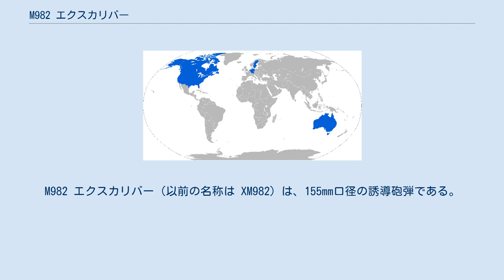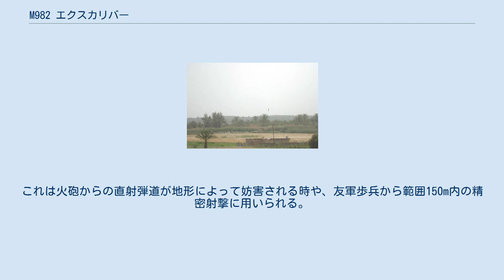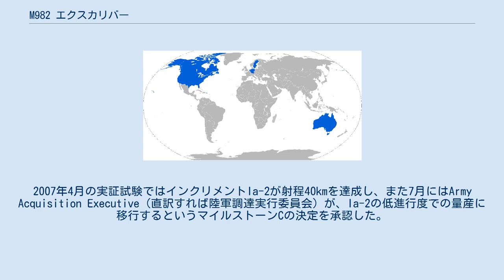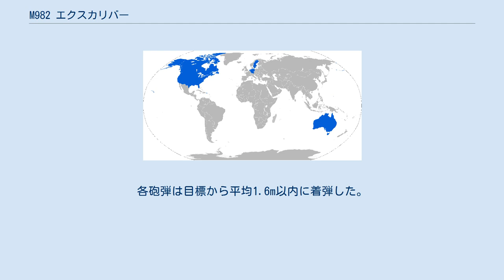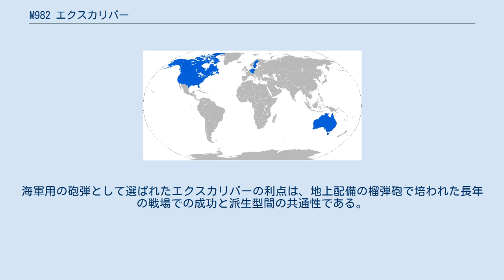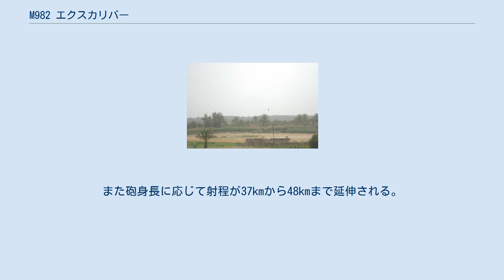M982 エクスカリバー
M982 エクスカリバー（以前の名称は XM982）は、155mm口径の誘導砲弾である。
射程が延長されたこの砲弾はレイセオン・ミサイルシステムズおよびBAEシステムズABにより開発された。
このGPS誘導の砲弾は、友軍の兵員から150mから70mといった近接支援の状況でも用いることができる。
 アメリカ合衆国では2015会計年度の計画予算19億3,410万USドルにて7,474発の取得を計画した。
2015年9月、770発近くのエクスカリバーが戦闘で発射されている。
 エクスカリバーは、従来の砲兵用砲弾を代替するための長射程兵器として開発され、より精度の改善されたGPS誘導を備えている。
エクスカリバーは仕様に応じて約40kmから57kmの射程を持ち、半数必中界（CEP）はおよそ5mから20mである。
射程延長は折畳み式の滑空翼により達成されたもので、これにより投射体は、標的へと向かって弧を描く弾道飛行の頂部から滑空を行うことができる。
 本弾薬はアメリカに拠点を置くレイセオン・ミサイルシステムズにより誘導機構が、またスウェーデンの企業であるBAEシステムズ・ボフォースで弾体、基礎構造、弾道及び搭載内容が共同開発された。
 エクスカリバーは標準的な弾薬の射程を超えた位置にある目標や、副次被害を最小限化するために投入される。
これは火砲からの直射弾道が地形によって妨害される時や、友軍歩兵から範囲150m内の精密射撃に用いられる。
この弾薬には多機能信管が装備されており、空中炸裂、固い地面での着発、もしくは目標内部へ貫徹してからの炸裂がプログラムできる。
 エクスカリバーの最初の実戦投入は2007年夏のイラクであり、94％の砲弾が標的の近傍4mに着弾するという高度な成功を収めた。
この性能は非常に強い印象を与え、アメリカ陸軍は以前の月間生産量18発から150発への生産の増強を計画した。
2012年、エクスカリバーは戦闘中の新記録である射程36kmに到達した。
 エクスカリバーと火砲との互換性はイギリスのAS-90自走砲、スウェーデン製のアーチャー自走榴弾砲、南アフリカのG6 155mm自走榴弾砲、アメリカ合衆国のM198 155mm榴弾砲/M777 155mm榴弾砲/M109 155mm自走榴弾砲、またドイツのPzH2000自走榴弾砲で確保されている。
 このシステムには3種類の派生型が存在している。
当初の開発努力はインクリメントIに向けられていた。
2013会計年度のマイルストーンCでは、インクリメントIIおよびIIIにつき、2020年までに能力を実証できるよう定められた。
 エクスカリバーの開発計画が始まったのは1992年である。
1997年5月の運用要求書（ORD）では射程を延長した無誘導弾薬を20万発要求しており、費用は4,000ドル毎発と算出された。
また1998年1月23日、テキサス・インスツルメンツ（現レイセオンの1部門）は最初のEMD契約を得た。
2001年11月、内容は76,677発に切り下げられ、その後速やかに61,483発へと減少した。
しかし開発企業は、1999年のカルギル紛争において、パキスタン側が構築したバンカーに対し、インド軍がロシア製のクラスノポール誘導砲弾を投入したという体験に後押しを受けていた。
2004年3月、計画はスウェーデンとアメリカの合同計画として統合され、その内容は、弾道を修正可能な弾薬を製造するというものだった。
2004年9月の新しい運用要求書では識別力のある弾薬バージョンが好まれたことから、DPICMの「クラスター爆弾」バージョンが除去されており、計画に反映されていた。
この年の後期、アメリカ陸軍では計画された発注数を30,000発へと減らした。
2005年5月、500発の緩慢な量産が承認され、レイセオンが2005年6月中に165発を量産するという契約を得た。
発注費用は2,210万ドルである。
同年9月、この砲弾はアリゾナ州のユマ試験場にて実証試験に成功した。
335発のエクスカリバー砲弾の量産、関連試験条項、また各サービスのため、レイセオンは4,270万ドルの契約を獲得した。
 2006年8月、環境感度とGPS信号ロックに関する技術的な問題が発見され、期待されていた就役予定日を2007年の春へと延期させた。
 9月の試験では、5mもしくはより良好な半数必中界が示された。
これは実際的な平均をとって...